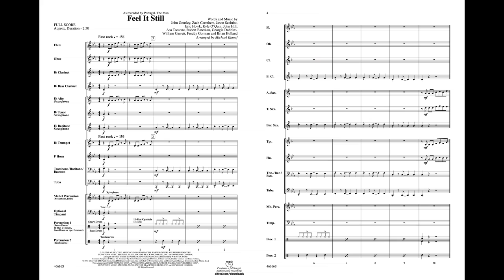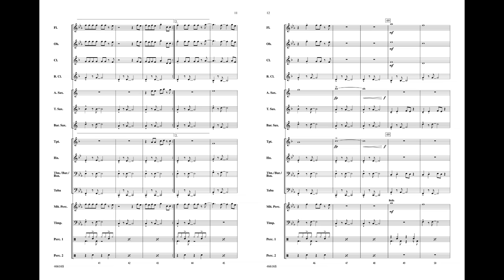Feel It Still, arr. Michael Kamuf – Score & Sound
As recorded by Portugal. The Man
Words and music by John Gourley, Zach Carothers, Jason Sechrist, Eric Howk, Kyle O'quin, John Hill, Asa Taccone, Robert Bateman, Georgia Dobbins, William Garrett, Freddy Gorman, and Brian Holland / arr. Michael Kamuf
Item: 00-46616
Series: Pop Beginning Band
Format: Conductor Score & Parts
Level: 1.5
Indie band Portugal. The Man has climbed to the top of the pop charts with this infectious and energetic tune that won the Grammy® award for Best Pop Duo/Group Performance. Driving and fun, this selection makes a perfect concert closer! (2:30)